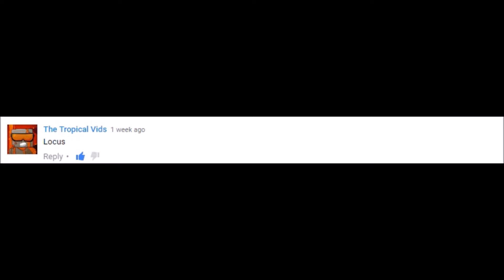THE LOCUS?!?!? | Primary Mania EP. 3 (Call of Duty Black Ops III)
SORRY FOR RECORDING WITH MY PHONE!!! My Xbox app stopped working on me and is currently updating so. yea! Louis suggested me the locus. I was going to do John's, but I couldn't make it to level 52 in time!!!